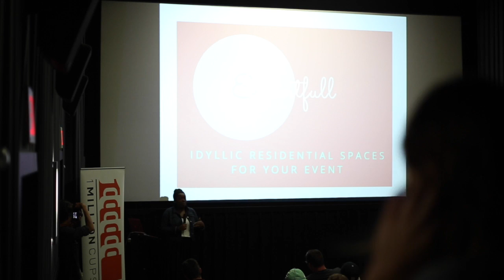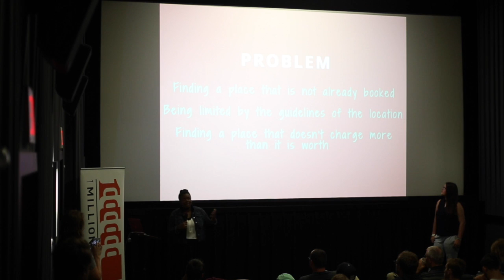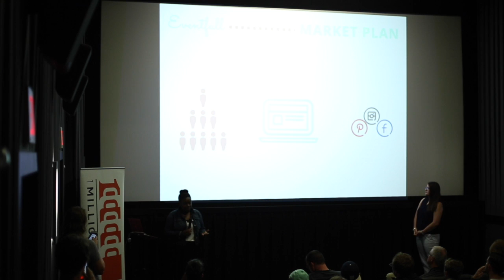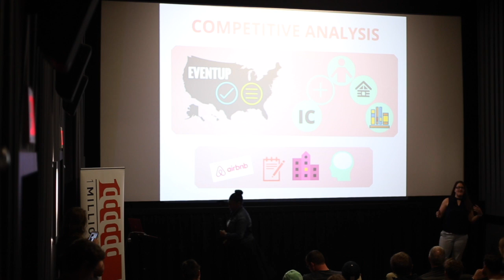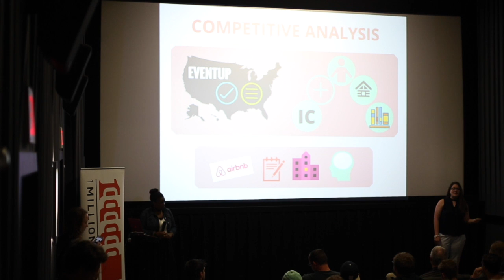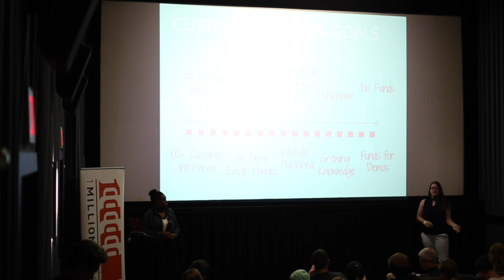Eventfull at 1 Million Cups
Eventfull is a full services company that finds and matches customers with idyllic, lived in and unoccupied residential properties to hold events in. This student startup plans to offer event planning, catering, design, and more.